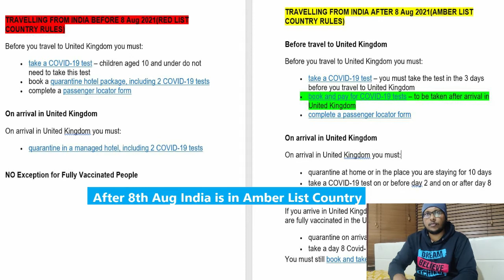India moved From UK RED TO AMBER LIST COUNTRY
India Removed From UK RED LIST COUNTRY